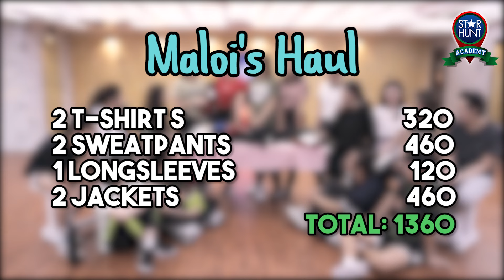Ukay-Ukay Try On Haul: SHA girls, inirampa ang mga nabiling damit from Palawan! | Star Hunt Academy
Ipinakita nina Angela, Colet, Gwen, Jhoanna at Maloi sa kanilang co-trainees ang mga nabiling damit sa Ukay-Ukay in Palawan! Panoorin ang kanilang mini-fashion show sa loob ng Camp Star Hunt!

Follow Star Hunt Academy on social media!